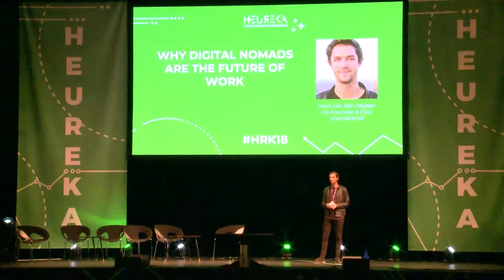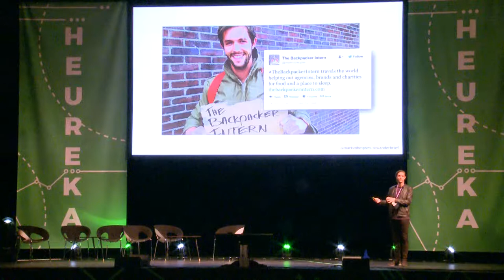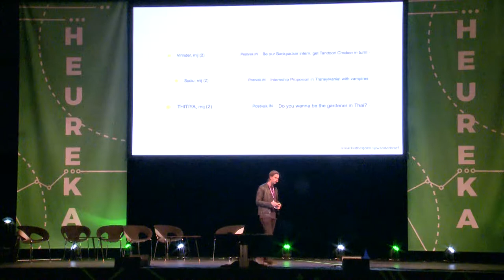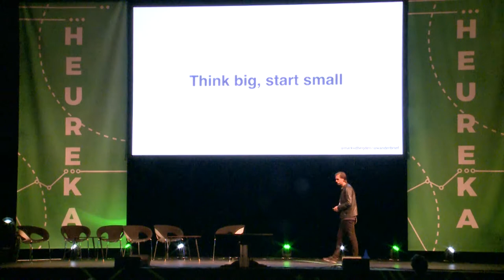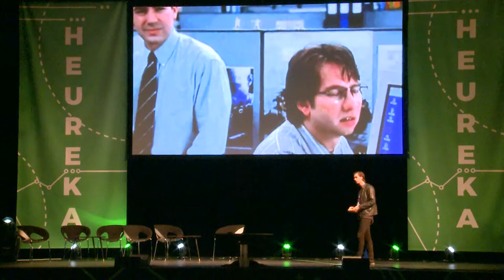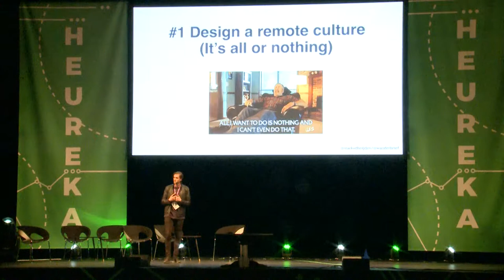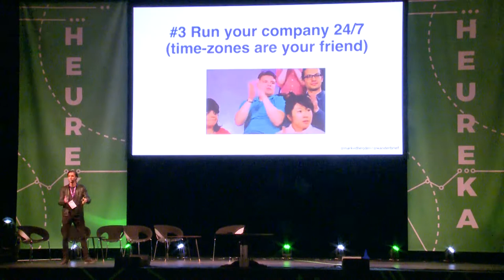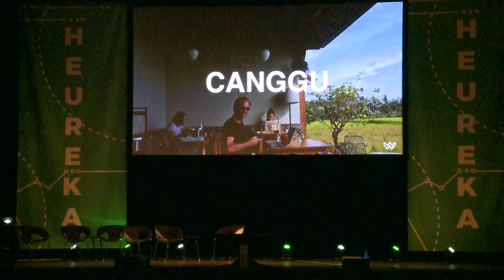Why Digital Nomads Are The Future of Work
About Mark
Mark is a creative entrepreneur from Amsterdam. After 6 years of working as a creative in advertisement he left his job and home to travel the world as “The Backpacker Intern.” His idea, a trade: One day of my work for food and a place to sleep. With his experience and network, Mark currently is building on the company Wanderbrief: A global community that helps people to travel the world while working remotely as a “Digital Nomad.”